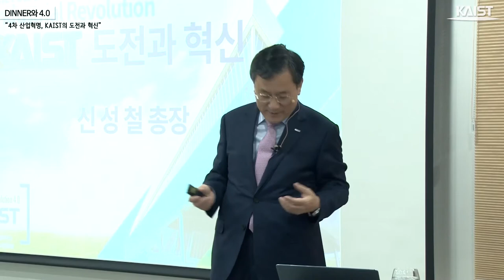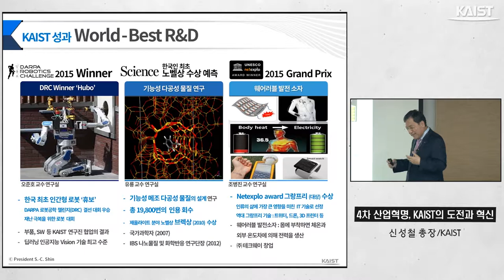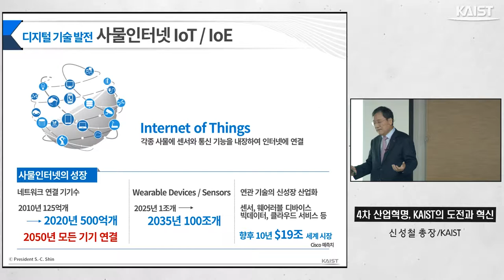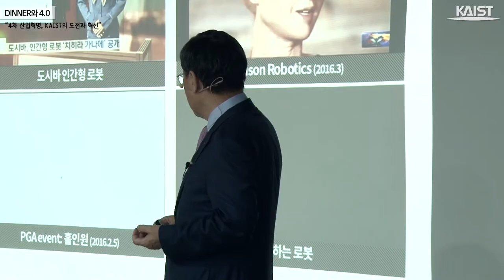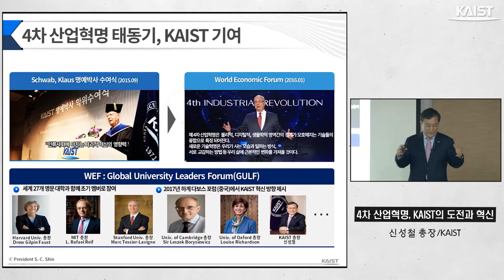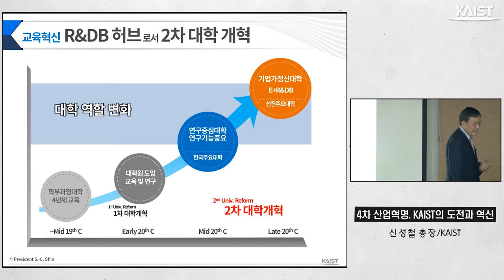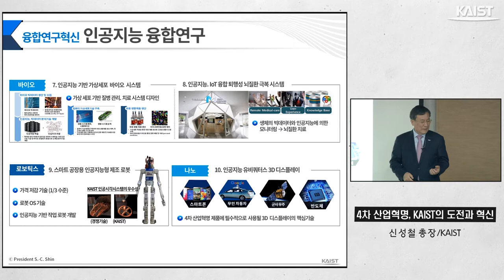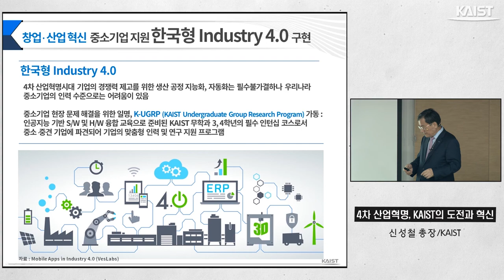Policy Debate Series for Dinner & 4.0 (20170511)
President Sung-Chul Shin takes the podim as the first speaker of a year-long
monthly policy debate series on Industry 4.0 on May 11.